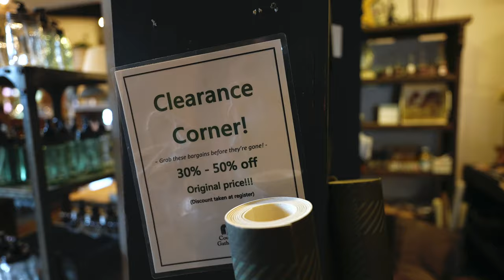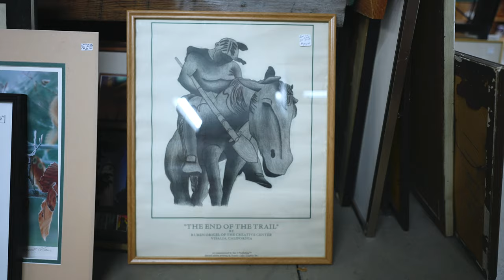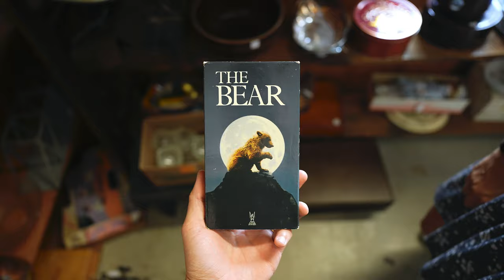Our Last Trip by Ourselves | Tiny House in Amish Country Vlog 002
Today we explore amish country. From antiques, tiny houses, food, and feeding animals.

AMAZON SHOP
(affilate links)